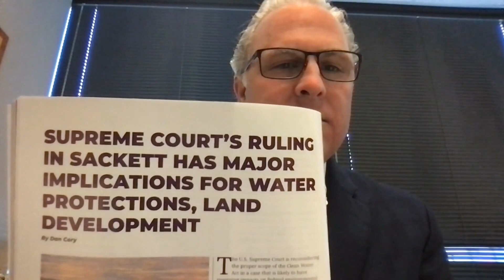Waters of the United States: Sackett v. The EPA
Today Jeff is examining the definition of Waters of the United States via the ongoing SCOTUS case, Sackett v. The Environmental Protection Agency, and the impact this definition can have on real estate.

Follow him on Instagram @dowzy and YouTube  @dowzy7900